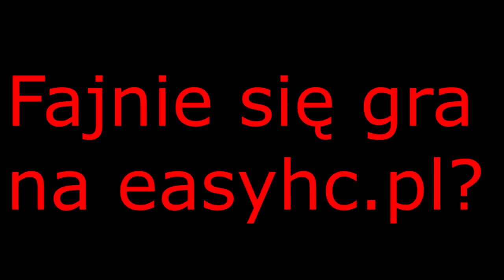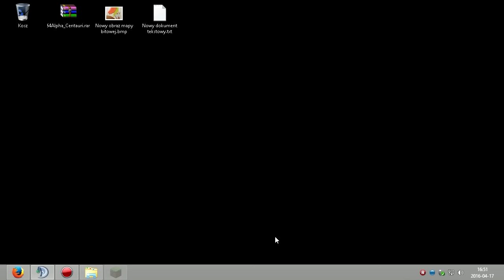Jak się gra na easyhc ?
Rozwiń!
Stworzone dzięki: Minecraft 1.7.10
Panie idź pan w chuj
Sony Vegas Pro 13
Action 1.16.0.0
Piosenka: Castle in the Sky - DJ Satomi
John Cena (2014) - The Time Is Now

Mój sprzęt: AMD Athlon X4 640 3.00 GHz
4 GB RAM ( dostępne 3,87 GB)
Windows 8 Pro 64-bit
NVIDIA GeForce 9600 GT 1 GB
SAMSUNG HD103SI ATA 1024 GB
Generic Storage Device USB
SyncMaster 920NW
SyncMaster 940B
LPG12-35E-3*SATA
Internet 100 MB/S Vectra S.A

Mój aktualny nick: Alfa_Centauri
Moje stare nicki: BLACK
_B_C_S_F_PL_
Alfa_Centauri
HarvestOfDeath
Chachment
juleczka1301
MrDamiPL